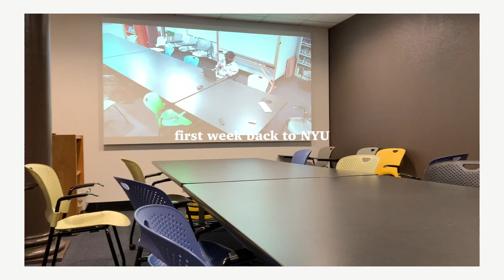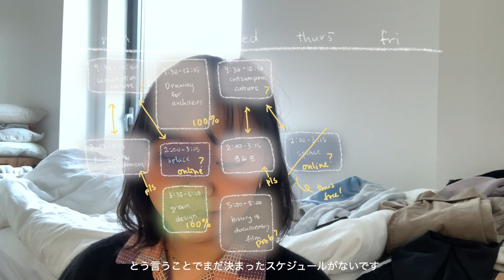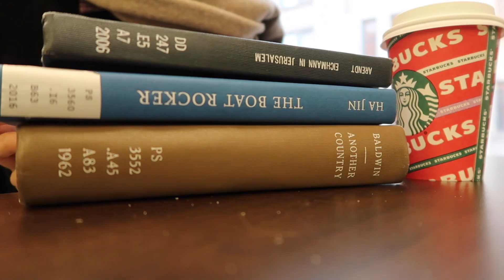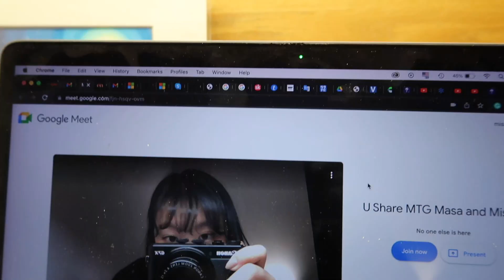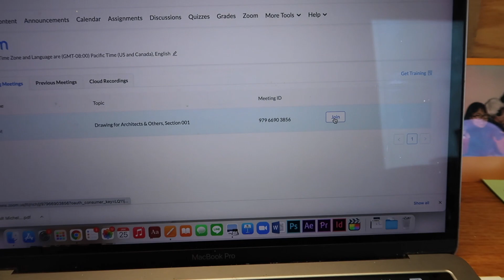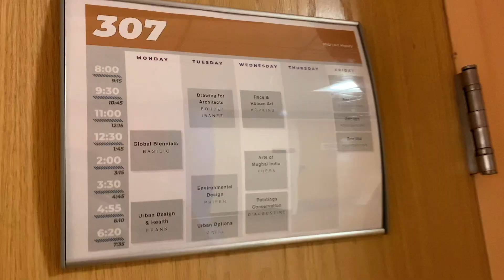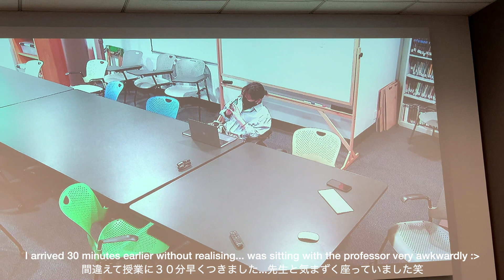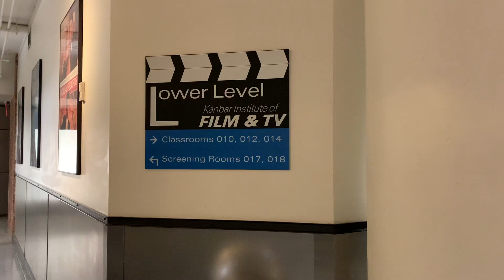NYC ep.15 | starting a new semester at NYU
hello hello :)

I started a new semester at NYU as an exchange student from Waseda University (Tokyo). This is actually my last semester here since it is a year program. Hope you're doing well and hope you enjoy 💛

trees and lucy make incredibly amazing lofi music that I love listening to and they allowed me to use their music for my vlog! But I definitely recommend listening to their music on Youtube or Spotify: